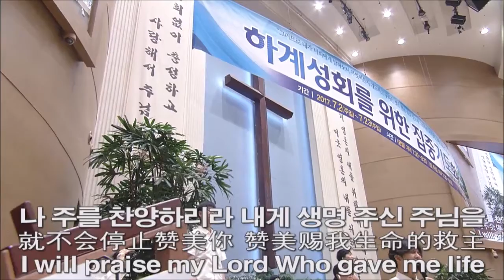나의 여생의 할일은 삼위일체 하나님 찬양 85